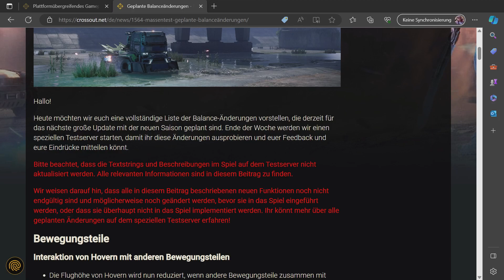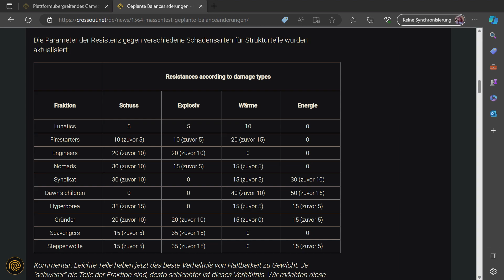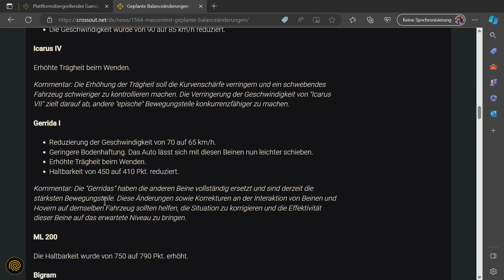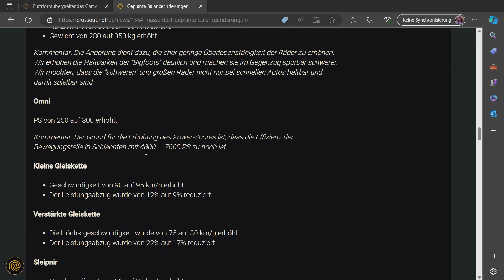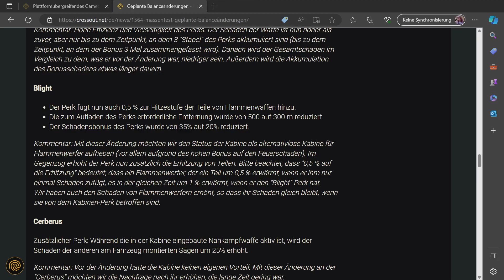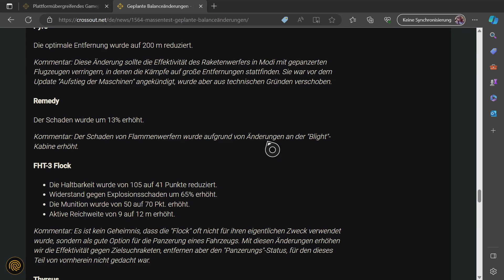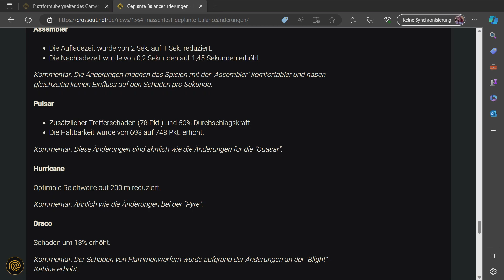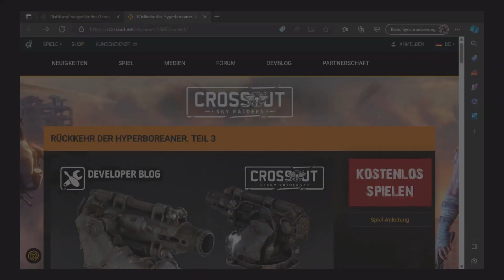Crossout Spaß - EP 670🏎️😁🚀Balanceänderungen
heute schauen wir uns mal die geplanten Balanceänderungen an.

Viel Spaß
Benner